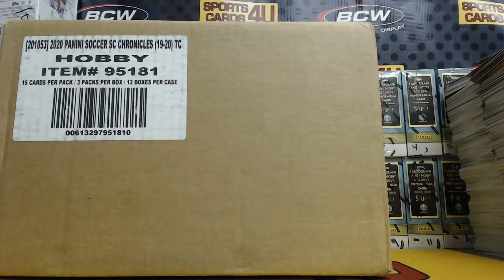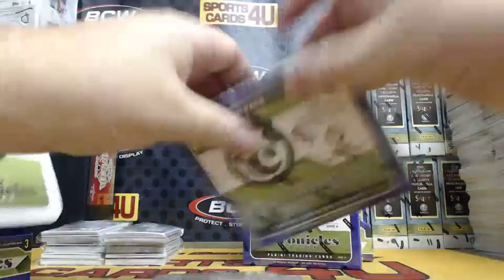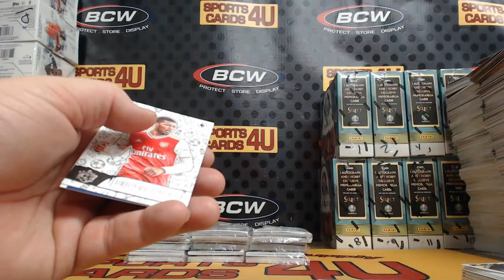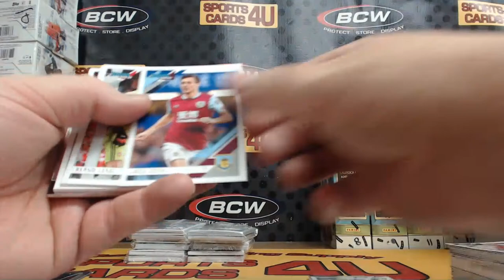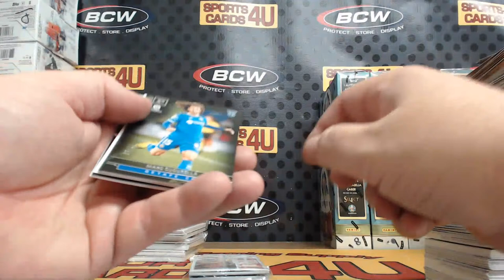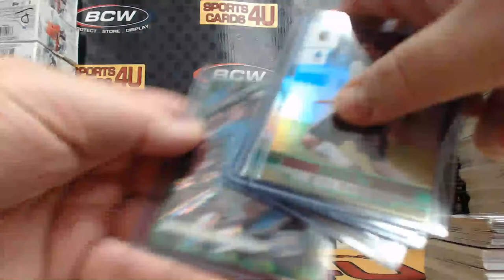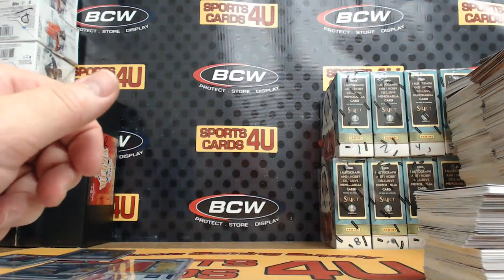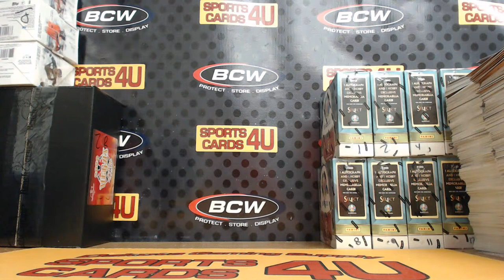2019-20 Panini Chronicles Soccer 4Box Team Break #4 (11-16-20)